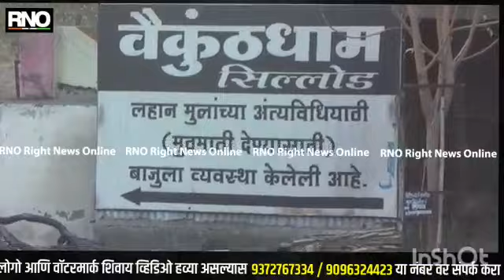AURAMGABAD । सिल्लोड शहरात अंत्य संस्काराला स्मशान अपुरी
औरंगाबाद :- सिल्लोड तालुक्यात शासनाच्या दस्तावेज नुसार गेल्या दोन महिन्यात 32 लोकाचा मृत्यू कोरोना मुळे झाल्याची नोंद आहे. मात्र सिल्लोड येथील कब्रस्थान व स्मशान भूमी त दररोज काही लोकावर अंत्य संस्कार होत आहे.   स्मशान भूमी जागा नसल्याने परिसरातील मोकळ्या जागेत अंत्य संस्कार करण्याची वेळ नातेवाईकावर आली आहे.  अशी भयानक परिस्थिती असतानाही तालुक्यातील अनेक नागरिक अजूनही कोरोनाला मानायला तयार नाहीत. अनेक लोक आजारी असूनही तपासणी करत नाही. मेडिकल वर जाऊन औषधी घेत आहे. यामुळे घरातच मारणाऱ्या ची संख्या वाढत आहे.

कोरोना सह विविध आजारा मुळे किंवा वृद्धापकाळ मुळे शहरातील मृत्यू दर वाढल्याने स्मशान भूमी कमी पडत आहे. मृत व्यक्ती ची रक्षा तिसऱ्या दिवशी सावडावी लागते. मात्र काही संघटनांनी नागरिकांनी दुसऱ्याच दिवशी रक्षा सवड न्याचे आवाहन केले आहे.

जेणे करून इतरावरही अंत्य संस्कार करता येईल यामुळे तिसऱ्या दिवशी ऐवजी आता दुसऱ्या दिवशी च रक्षा सावड नयाची वेळ नातेवाईकावर आली आहे.